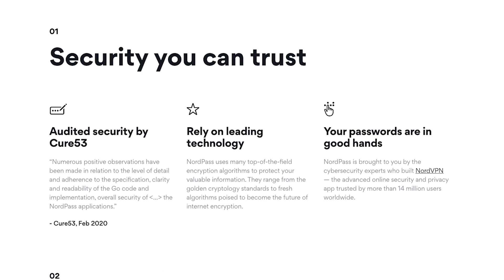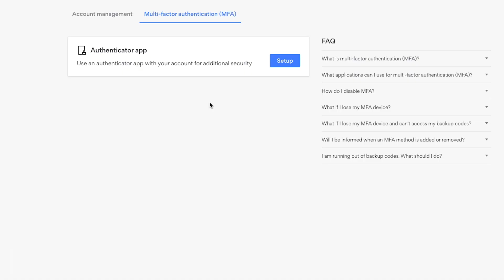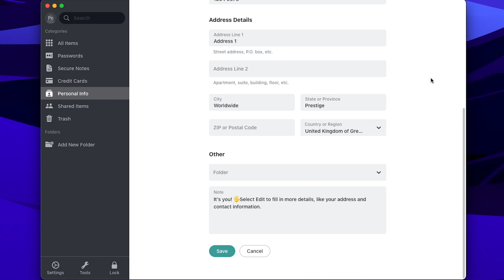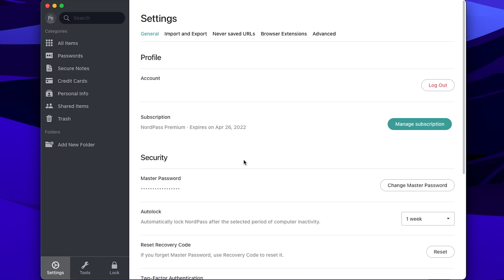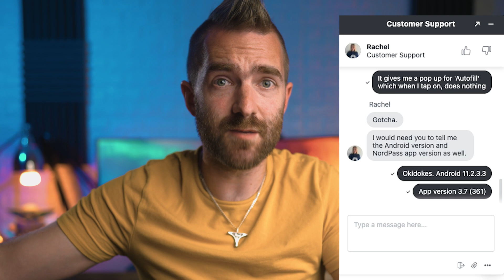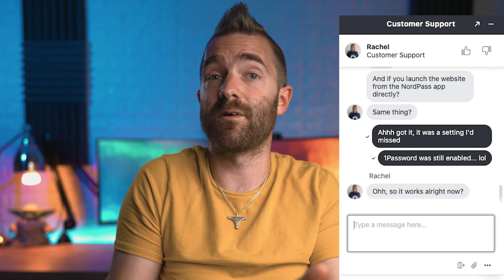Is NordPass the Best Password Manager? | NordPass Review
Is NordPass the best password manager? Is NordPass worth it? Is NordPass safe to use? In this video, we'll be looking at another password manager, NordPass. We'll be reviewing NordPass' security, privacy, ease of use, and more.

⏩ Skip to these time stamps
0:00 Is NordPass the Best Password Manager?
1:17 Security
2:48 Ease of use
4:38 Support
5:04 Major frustrations
5:25 Pricing

🔸 $10 off Rev Subtitles for your Videos

🔸 Main Camera
🔸 Shotgun Mic
🔸 Wireless Mic
🔸 Vlog Tripod
🔸 Studio Light
🔸 Camera Backpack
🔸 Recorder & Monitor
🔸 Electric Sit & Stand Desk

🔸 The CRM I use in every business
🔸 The group that every MSP should join
🔸 1,000 Free Tesla Supercharging Miles
🔸 What I use for investing in stocks (Get a free stock worth up to £100)

🌵 NEW HERE? 🌵

--SMPOST--NordPass has a really interesting offering when it comes to Password Managers. Thoughts?